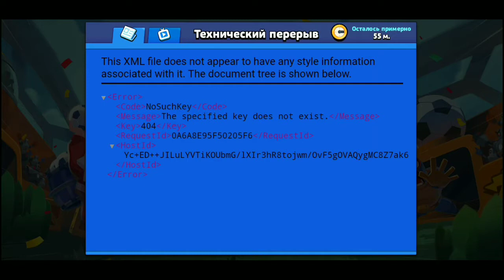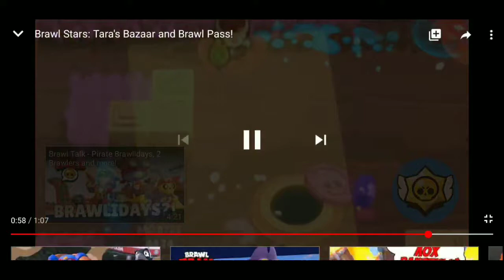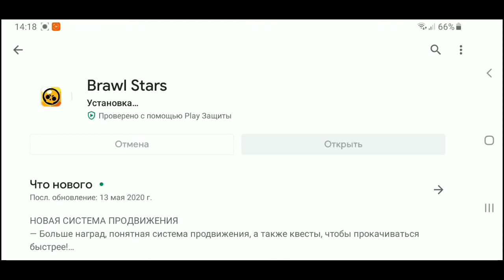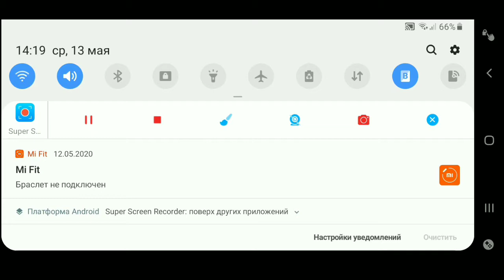НОВЫЕ ОБНОВЛЕНИЯ В ИГРЕ БРАВЛ СТАРС!!! ГОРЯЧАЯ ЗОНА, БРАВЛ ПАСС И МНОГОЕ ДРУГОЕ!!!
В следующем видео я куплю бравл пасс!!!